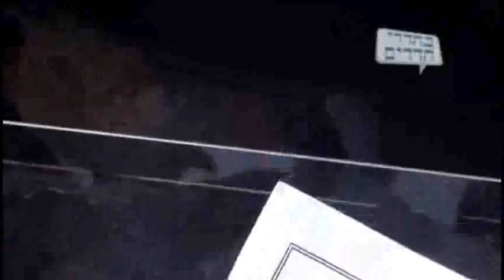Charedim Riot in Jaffa at Violent Demonstration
Jerusalem - Hundreds of haredim were involved in violent riots in Jaffa on Wednesday, in Rehov Louis Pasteur around the site of an archeological dig.  Fifteen haredim were arrested.

The haredim maintain that the work desecrates the sanctity of ancient bones at the site. Rabbi Tuvia Weiss, the senior rabbinic leader of the Eda Haredit Badatz (rabbinical court), was on the scene to encourage the protesters and lead a curse against those working at the site.

Police said the demonstration was illegal. Demonstrators attacked police officers with bricks and rocks and also set fire to trash cans. There were attempts to knock policemen from their horses and five policemen were reported injured.

Two photographers were also injured and an Israel Radio reporter was forced to seek protection inside a police van.

The demonstrators broke into the old Jewish cemetery, which is close to the site of the dig. Louis Pasteur and Yefet Street were closed to traffic.

A couple of days ago, two hundred haredim protested near the site and three demonstrators were arrested.  Israel Antiquities Authority (IAA) reported that vandals had ransacked an archaeological excavation of buildings from the late-Ottoman period in Jaffa on Sunday night.

"The damage done to these impressive buildings from the late Ottoman era is irreversible," said Dr. Yoav Arbel, director of the excavation. The archaeological dig is taking place before the construction of a high-rise building.

Haredim have demonstrated against archaeological digs in the area several times because of their opposition to disturbing Jewish graves on the site.